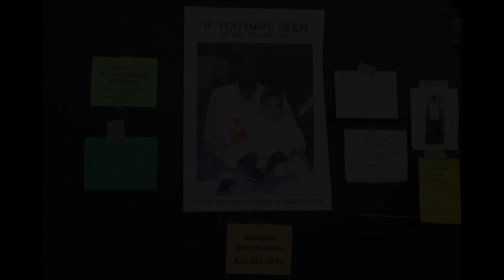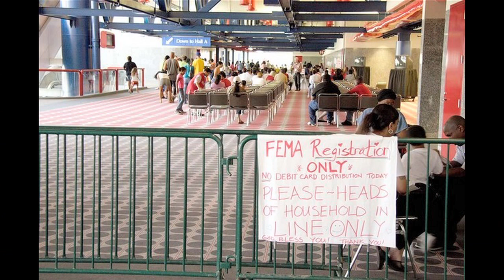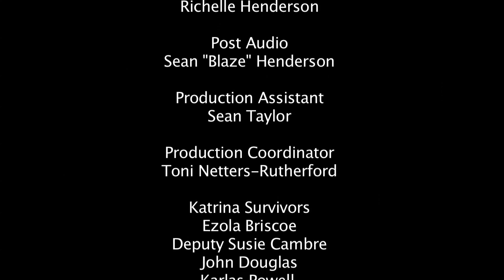After The Storm... A Greg Carter film, produced by Nexus Entertainment / Bill White for Texas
"After the Storm" is a touching recount of the aftermath of hurricane Katrina produced by Nexus Entertainment, Directed by Greg Carter for Bill White who is running for Governor of Texas.  Sean Blaze-DP, Jalene Mack and Junie Hoang interviewing, co-produced by Melissa Blades and Shawn McElveen and voice over by Rochelle Henderson.